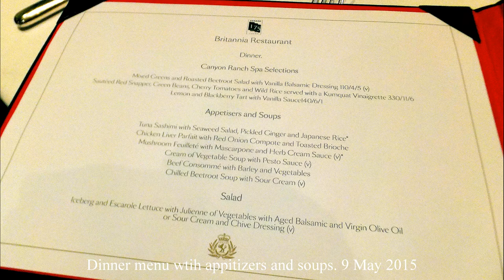Queen Mary 2. A week in May (2015) Semester at Sea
Sailing, sailing on the Queen Mary 2.  One week from Southampton to New York, 3-10 May 2015. A one-minute video. Far too many photos of meals in this video. What fun, though, and yummy. Smooth, though windy and cold most of the week. Original file =20150503QueenMaryTwo1m12s.wmv Length= 1m 12 seconds  Philip Mc philipmc